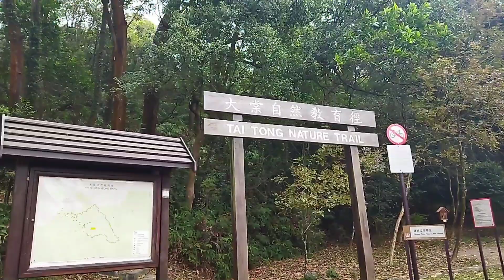Paano pumunta sa Sweet gum tree taitong Hongkong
how to go to sweet gum tree taitong road Hong Kong?

answer:take a  train to long ping and get off exit b ANd take a bus k66a and get of to the last station